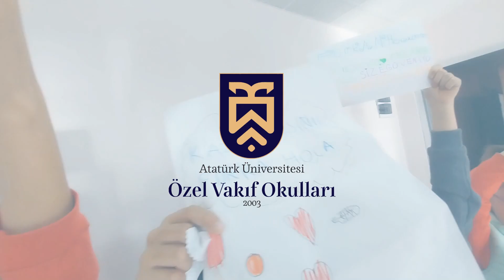Vakıf Okulları Masa Tenisi Turnuvamız